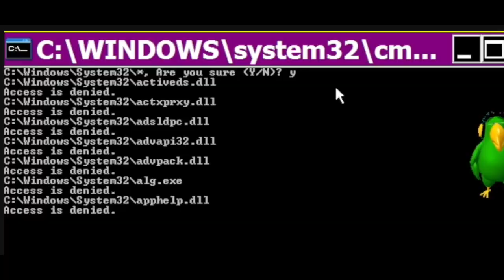Lil' Pump's Last Stand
Lil Pump has to take one final strike at the Bobinflobo Imposter, and risks it all in the process.